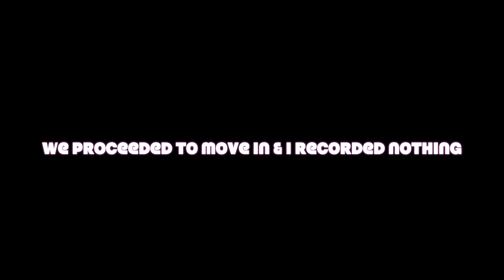I Dropped Out of College and Moved States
What I did in the past 16 months as a twentysomething...

-Dropped out of College
-Started a Podcast
-Started Writing a Book
-Started a Business
-Started a Global, virtual book club
-Booked my first live and virtual speaking events

Started LIVING IN ALIGNEMNT

Hi, I'm Livi. Mindset educator/researcher, podcast host, and speaker. Let's me friendsssssss

Now I'm going to vlog my journey a bit about what goes on from here.